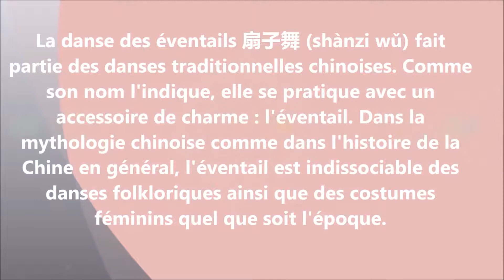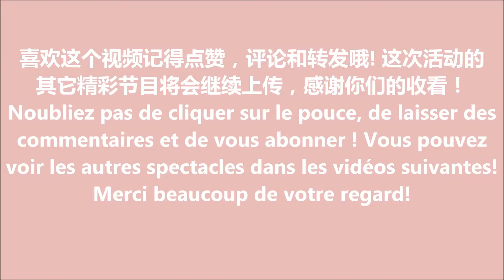Danse des éventails et des acrobaties chinoises, apprendre le chinois et la culture chinoise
La danse des éventails 扇子舞 (shànzi wǔ) fait partie des danses traditionnelles chinoises. Comme son nom l'indique, elle se pratique avec un accessoire de charme : l'éventail. Dans la mythologie chinoise comme dans l'histoire de la Chine en général, l'éventail est indissociable des danses folkloriques ainsi que des costumes féminins quel que soit l'époque.